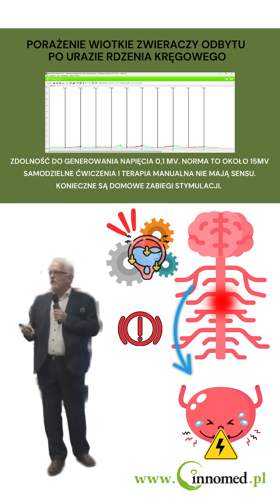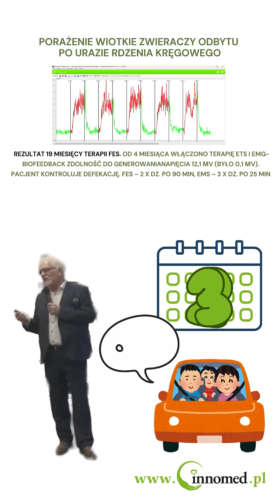Sukces po Urazie Rdzenia Kręgowego - skuteczna rehabilitacja NTM i NTS w domu 👍📈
W tym krótkim materiale poznasz przykład pacjenta z niedowładem wiotkim zwieraczy odbytu (nietrzymanie stolca) po urazie rdzenia kręgowego.

Chcesz zgłębić temat?

Praktyczne przykłady zgromadzone na przestrzeni blisko 30 lat praktyki.

Skrócone Case studies poparte wykresami EMG i podbudową teoretyczną.

Naukowo potwierdzone metody diagnostyczne.

Related:
Jak prawidłowo ocenić napięcie mięśniowe w krótkim filmie prezentacyjnym
Jakie techniki sprawdzają, czy napięcie mięśni jest odpowiednie
Jak uniknąć błędów przy ocenie napięcia mięśniowego na podstawie prezentacji
Co warto uwzględnić, aby ocena napięcia była precyzyjna i skuteczna
Jakie wskazówki z wcześniejszej prezentacji pomogą mi lepiej ocenić napięcie mięśni